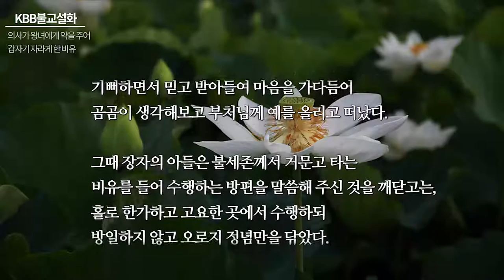불교설화 - 의사가 왕녀에게 약을 주어 갑자기 자라게 한 비유